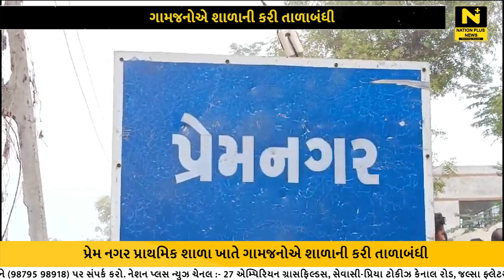ગામજનોએ શાળાની કરી તાળાબંધી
પાટણના રાધનપુર તાલુકાના પ્રેમ નગર પ્રાથમિક શાળા ખાતે ગામજનોએ શાળાની કરી તાળાબંધી કરી હતી. આચાર્ય દ્વારા વિદ્યાર્થીઓને શિક્ષણ સારું ના અપાતો હોય તેવા આક્ષેપ કરવામાં આવ્યા હતા.